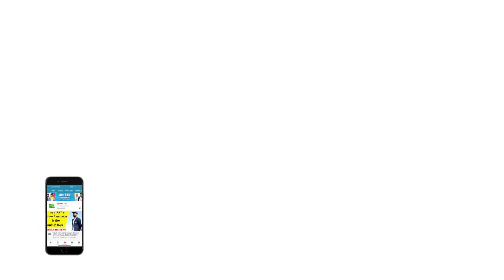PSL के बचे हुए मैचों में खेलने को लेकर Rashid Khan ने दी बड़ी अपडेट | Sports Tak